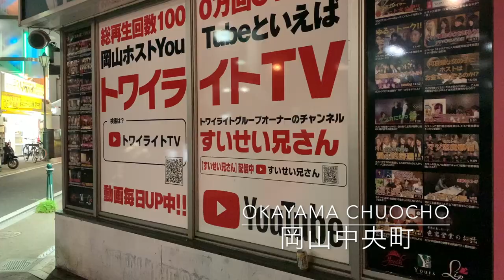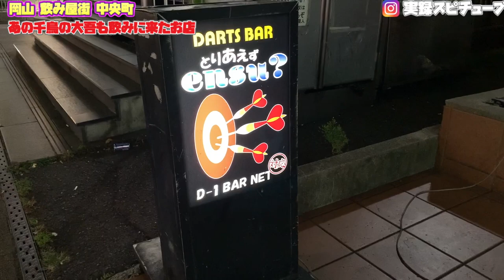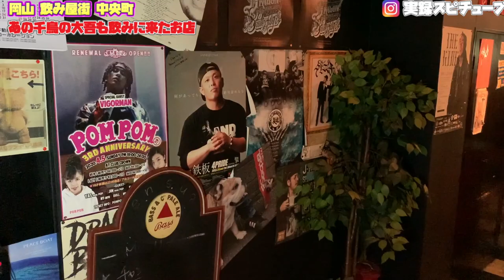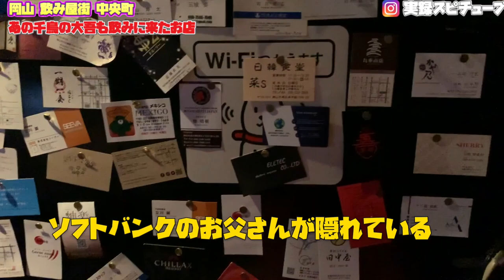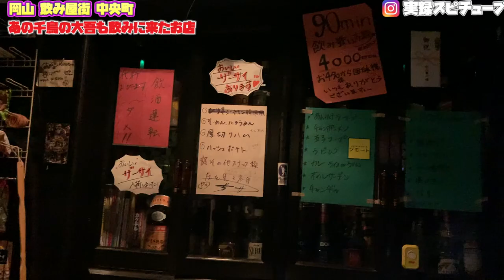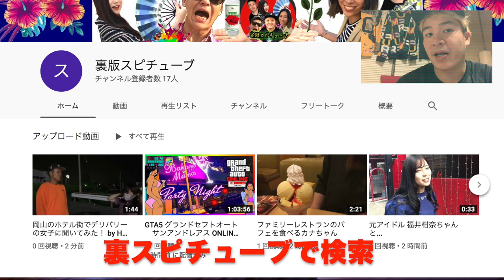岡山の飲み屋街 中央町【 お笑い芸人 千鳥の大悟が来たお店に行ったらバトル勃発！】プロテスト合格とガチファイト！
自粛から落ち着いた頃に撮影。

とりあえずensu?

岡山市北区中央町3-33 社交ﾋﾞﾙ5階